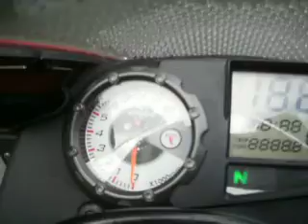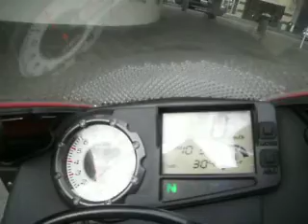KYMCO QUANNON 125CC 2010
MY MOTORBIEK